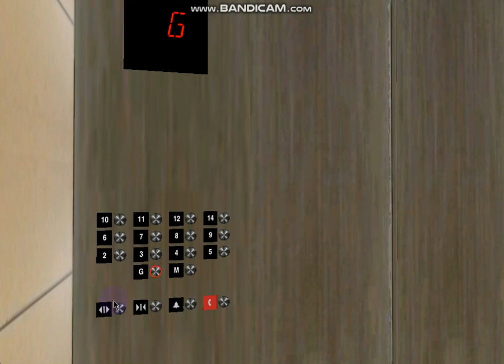775 Blue Aura Hornet Way: 14-stop 2.5 m/s Otis 2.5i Elevonic 411 Premium